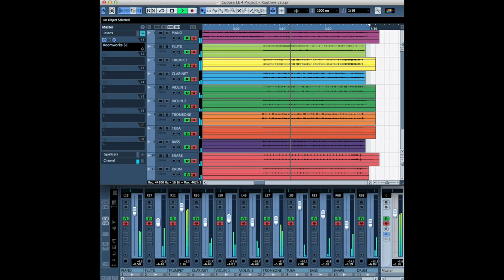Macintosh Rag: A Ragtime Pastiche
A little pastiche Ragtime to cheer you up. Strictly speaking Ragtime was a formalized solo piano style, but many of the pieces were orchestrated by the publishers for dances etc. My original piece in the traditional ragtime style, 'Macintosh Rag', is presented as part solo, part orchestrated in a reasonably authentic imitation of the original style. It starts with solo piano and then alternates with the orchestra. Created several years ago in Apple's GarageBand and mixed in Steinberg's Cubase LE (as in the video). Incidentally, in case anyone starts muttering about trade marks, this rag is in honour of Charles Macintosh (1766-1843), the inventor of waterproof fabrics.